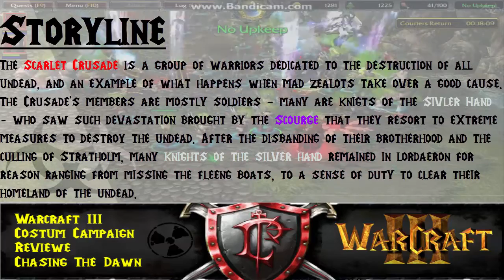Warcraft 3 - Costum Campaign - Chasing The Dawn (Review)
This is it the review of this crusade campaign...

- Introduction - (Story)
The kingdom of Lordaeron is in ruins. The Undead Scourge, with the former Prince Arthas at its head, has slaughtered every man, woman,
and child in their path on their quest for domination, and now the Forsaken, Sylvanas Windrunner's pet army, have risen out of the ashes
of the Tirisfal Glades. The plague has corrupted even the mightiest of heroes, the most noble of souls; death is everywhere. But one
small bastion of hope remains: the Scarlet Crusade. Considered fanatics by most, the Crusade has devoted itself to cleansing the wretched
undead from their homeland and restoring Lordaeron to its former glory. General Brigitte Abbendis, one of the Crusade's most fervent
paladins, has long lead the elite Crimson Legion at the forefront of this battle, but the Holy Light has begun to whisper to her in her
dreams, calling her north to confront the Lich King himself. So as the shadow of the Scourge once again falls over Lordaeron, Abbendis
must ready herself to leave everything she has known behind, to lead the most faithful to their true destiny and to chase the dawn deep
into the icy heart of Northrend...